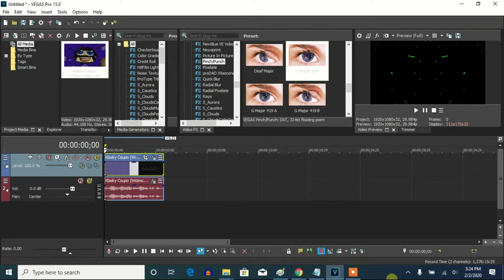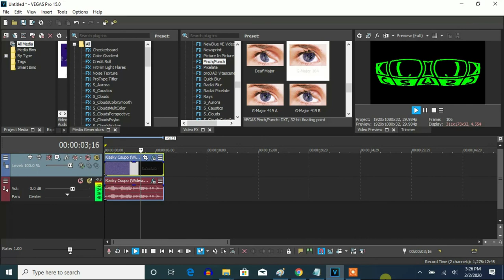How To Make G-Major 104 On Vegas Pro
Made on Sunday, February 2, 2020, 6:31:43 pm to Monday, February 3, 2020, 12:43:33 am